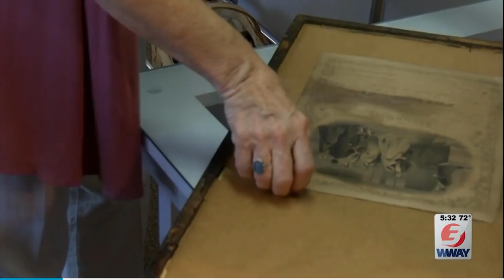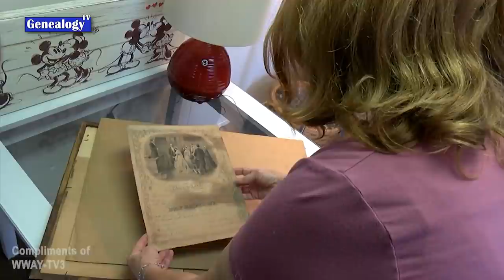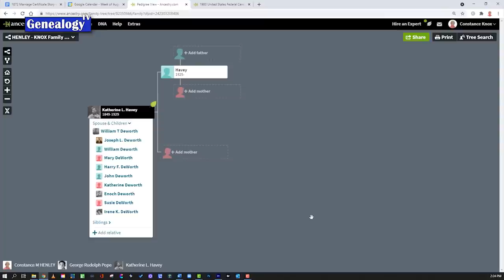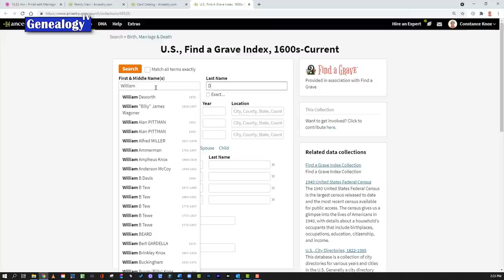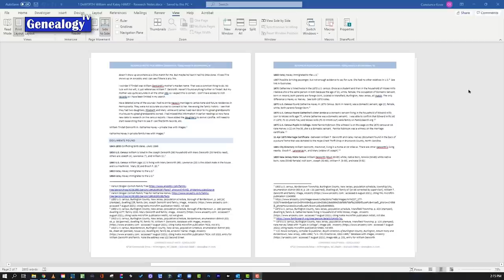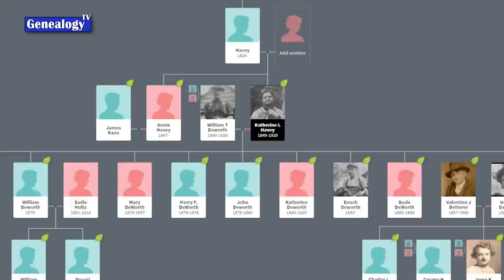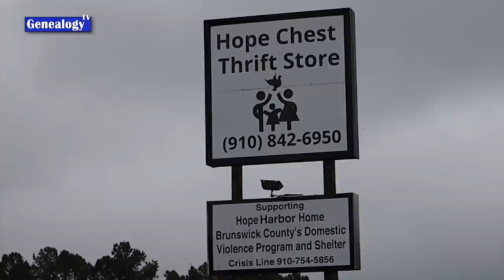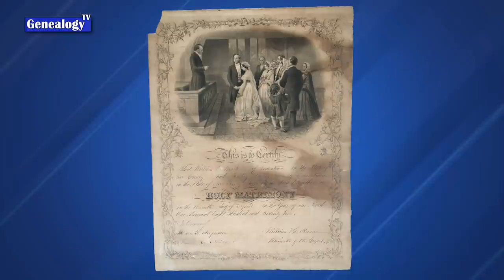1870s Marriage Certificate Found in Thrift Shop: The Whole Story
National media picked up this family history story about the 1870’s marriage certificate that was found in the back of a painting in a thrift shop. I’m the one who solved the mystery of this old marriage certificate. In this episode, I’m going to share with you the whole story, how I did the genealogy research, and all the behind-the-scenes happenings that made this story become national news. This was so much fun, I can’t wait for you to see it.

Where to find more information about William T. DeWorth and Katey Havey:

On ANCESTRY: Go to Ancestry.com - Search - All Collections - for William Tindall DeWorth in New Jersey born in 1849.  There you will find several family trees with them in it.

On FAMILYSEARCH: Go to FamilySearch.org and sign in. Then go to Search - Family Tree - Find by ID GMQ3-M9C.

THREE WAYS to get the HANDOUTS!

1) Become a Channel Member at the Info Access level $9.99 per month. This gets you all the handouts. As a Channel Member, find the handouts by scrolling through the blog posts on the Community tab

3) Become a Patron with a monthly Happy Dance Subscription ($15/Month) or more and get early release of the videos and the handouts are emailed to you when they become available.

TIMING
0:00 Intro
1:13 Handout Info
1:38 The Thrift Store Discovery
2:49 Connie springs into action!
4:13 Research on Ancestry and Family Search
5:01 Transcribing the Document
5:25 Bordentown, NJ
5:48 Creating a Floating Tree on Ancestry
6:31 Census Records and City Directories
7:06 Google Maps
7:38 Targeted Research
8:09 Using Occupations
8:28 FAN Club Research
9:41 Research Notes
10:04 Finding Irene
12:03 A Zoom call with Irene
12:47 Irene’s Mother’s genealogy notes
13:32 Cluster research!
14:20 The news goes wild!
16:18 Irene comes to NC
17:00 Meeting Pam Phelps
17:47 The family’s history
19:21 Research Report info
19:41 “It’s as if your family is trying to reach out to you”
21:14 Irene receives the certificate
23:47 Connie’s interview with Irene and Karmen
24:43 The background of the couple
27:45 Karmen’s comments
28:30 What’s next for Irene?
29:52 Irene and County Claire, Ireland
30:21 The Genealogy TV Challenge!
31:20 Why aren’t people answering my messages on Ancestry?
32:20 The Domestic Violence connection - Carmen’s Mission
33:09 Meet Karmen Smith
34:06 How to help Hope Harbor Domestic Violence shelter
35:45 Hope Harbor Home Address - Make a donation
36:06 Conclusions
 37:19 Outro

❤️BECOME A GENEALOGY TV CHANNEL MEMBER and help support Genealogy TV.

❤️ TIP JAR - If you like what you see and wish to help support Genealogy TV ,Thank you!

I am a fanatic for genealogy, family history and DNA to research my American ancestors. I teach the genealogy research skills while building my family tree and studying family origins. I am a professional genealogist.